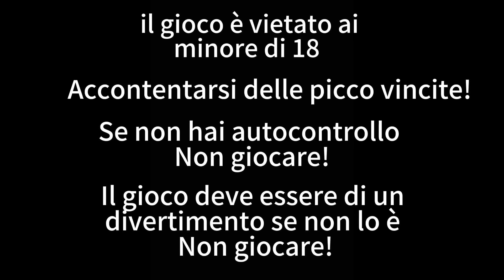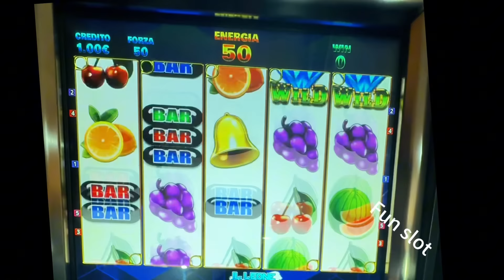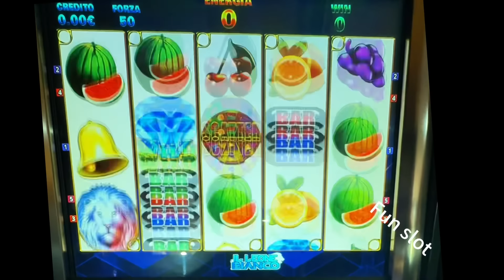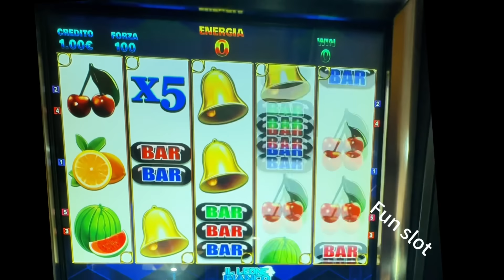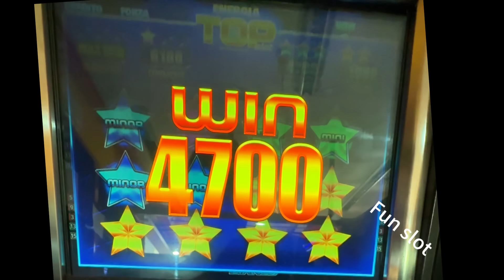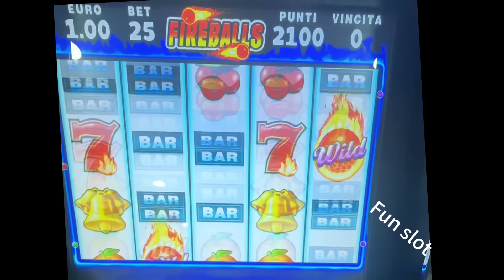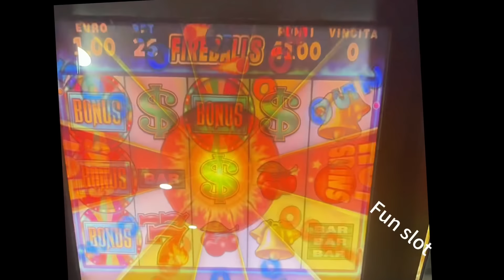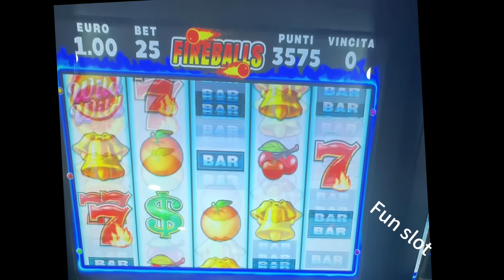Slot da bar🎰Top evolution-Il Leone Bianco/Dream set-Fire Balls 🎰🎰🎰